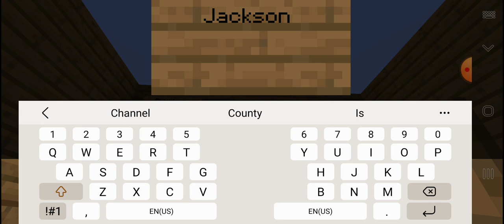Minecraft Let's Play Ep 11 (The 2nd Floor)